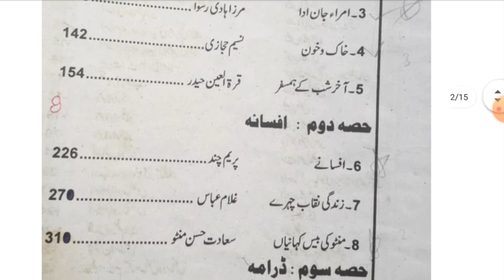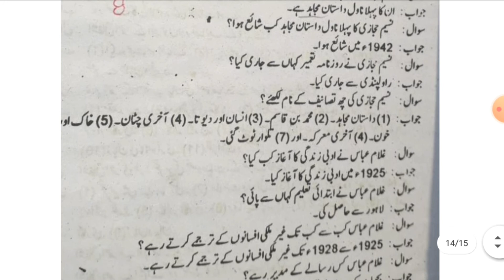Afsanvi Nasar Short Questions